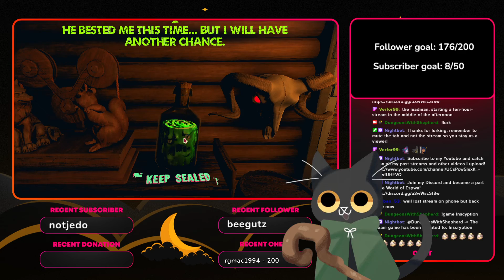Eternal Squirrels | Inscryption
Hello everyone and welcome back to Inscryption, a scary card game based escape room game.

Catch us live when we play on Twitch!